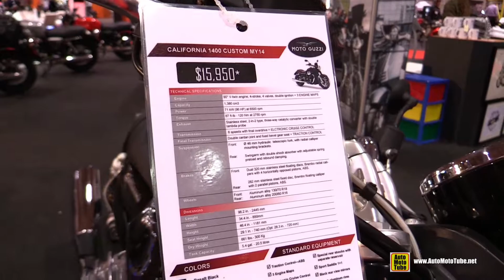2015 Moto Guzzi California 1400 Custom - Walkaround - 2015 Toronto Motorcycle Show